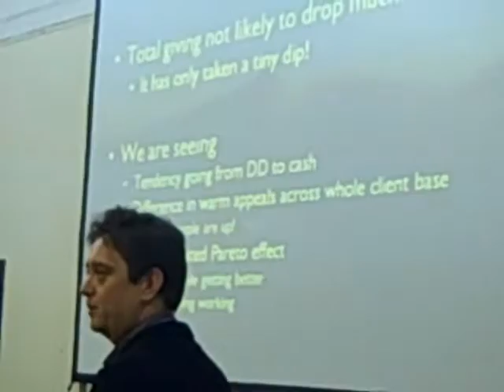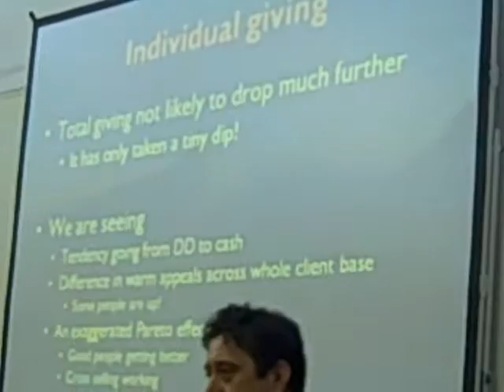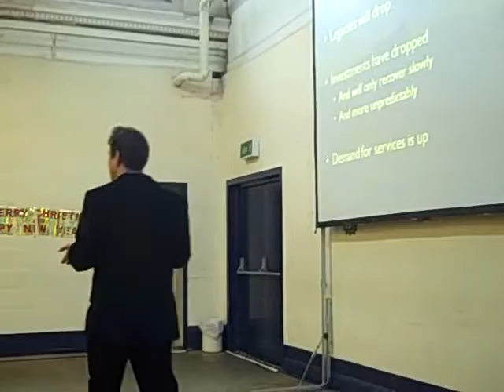Alan Clayton on fundraising through and beyond a down-turn #9